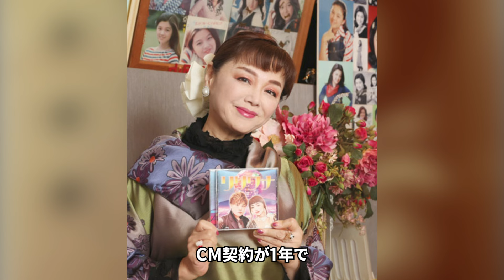林寛子の変わり果てた現在...多重整形で顔面崩壊した姿に一同驚愕...！『素敵なラブリーボーイ』で大ヒットしたアイドルの本当の離婚理由に言葉を失う...